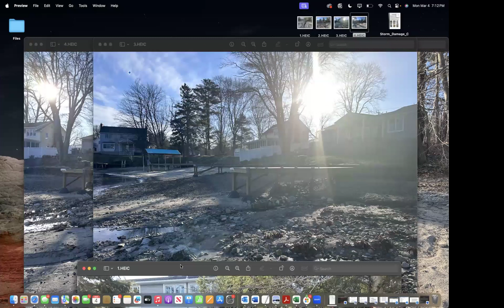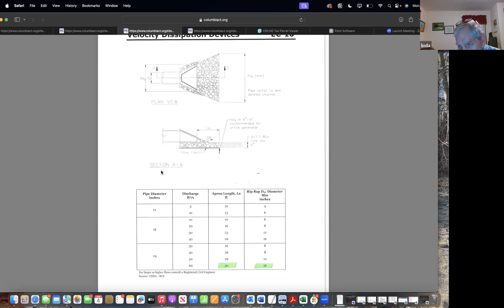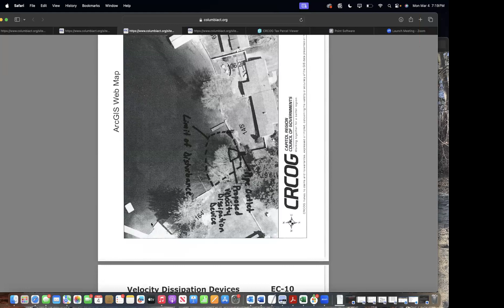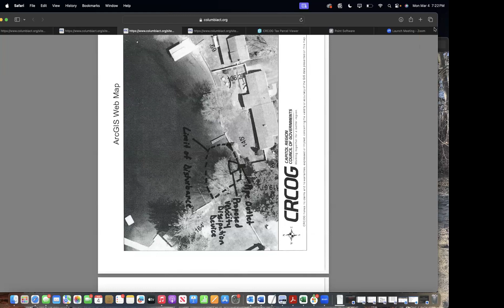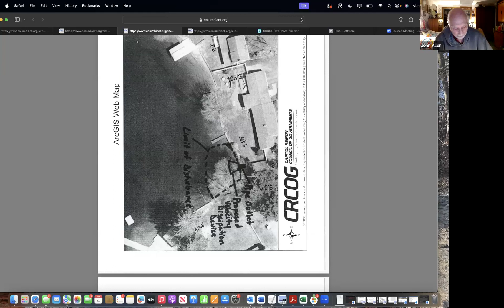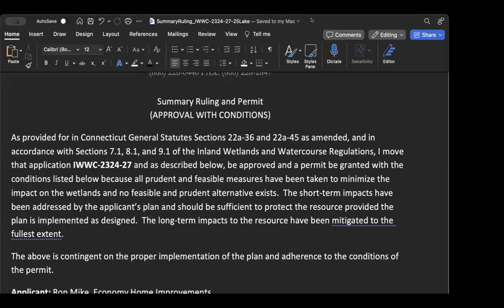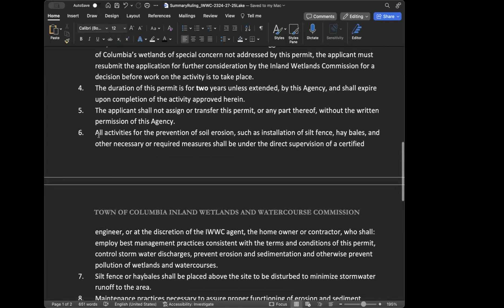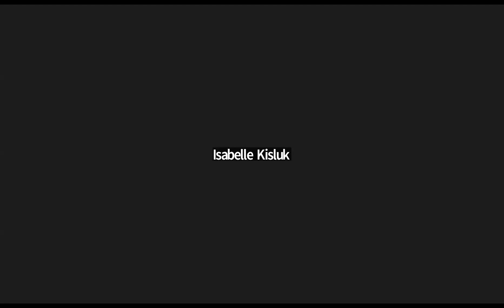3/4/24 IWWC Regular Meeting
3/4/24 IWWC Regular Meeting